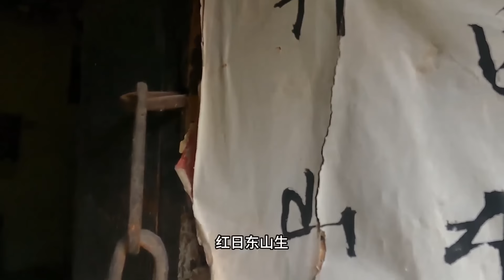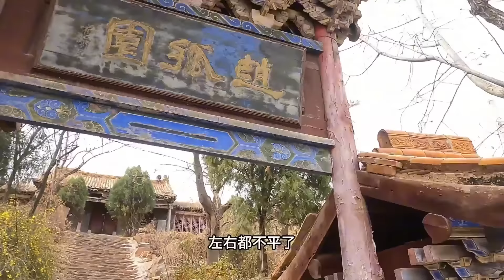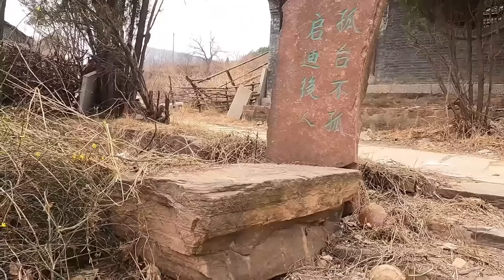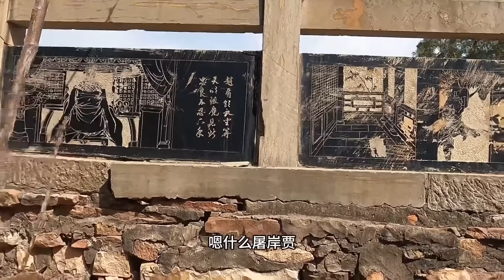太行深山裡的無人村,百戶人僅剩2戶,他們如何生活?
9月自驾西北大环线，
你的每一个评论我都会认真回复，感谢支持！